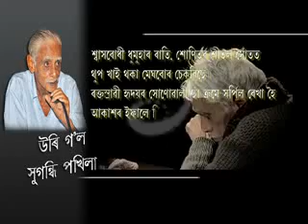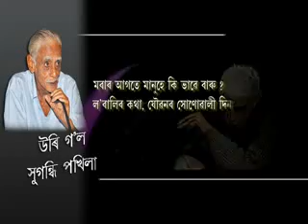News Network Television : Hiruda's Last Journey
The journey of Hiren Bhattacharya, the eminent poet, after the inevitable fate, while his gait from Dispur Hospital, Guwahati to Navagraha yard for his cremation.

A Desk Story.

Contributors:
Sanjeev Prakash [ Concept & Script ]
Bitupan Dutta [ Voice-Over ]
Nepolion Chetia Phukan [ Video-Editing ]

A News Network TV Presentation.